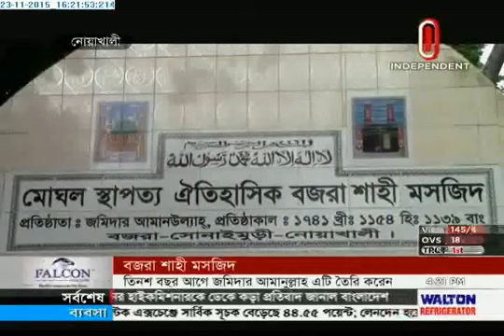Noakhali Bozrashahi Mosque (23-11-2015)